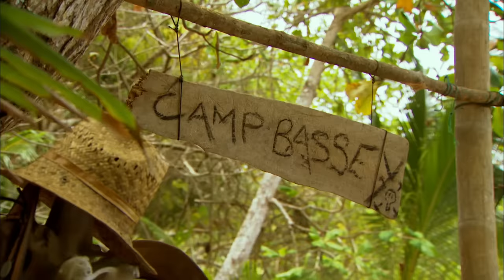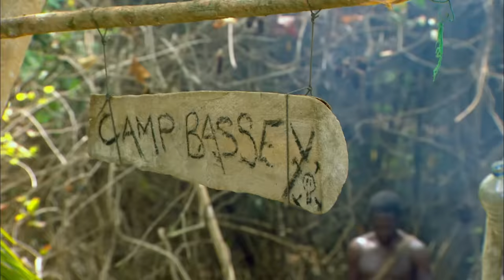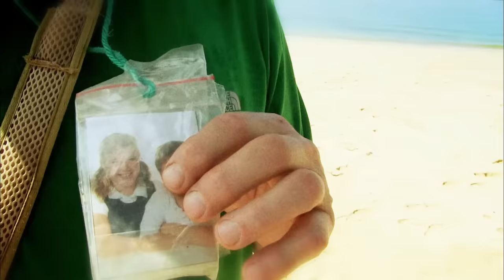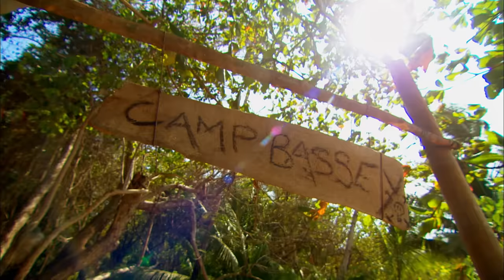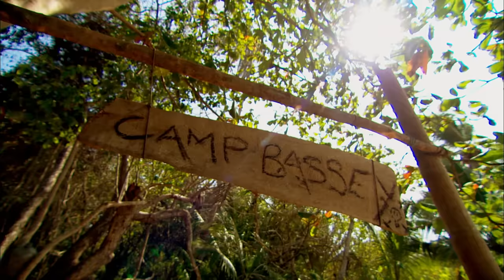End Of The Line | The Island with Bear Grylls | Season 1 Episode 6 | Full Episode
Bear Grylls visits the men at the end of their stay on the island to explore how they coped and how the experience has affected them